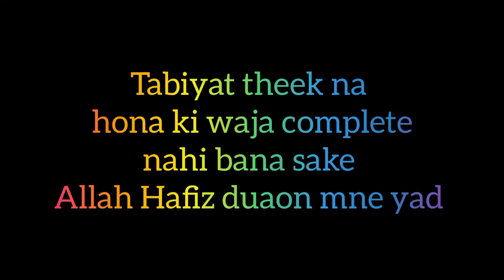routine vlog || aj kider gae mne khurram ka sath or bachon ka sath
@strongguria9059 aj Kya hua Sara din dakhen complete vlog